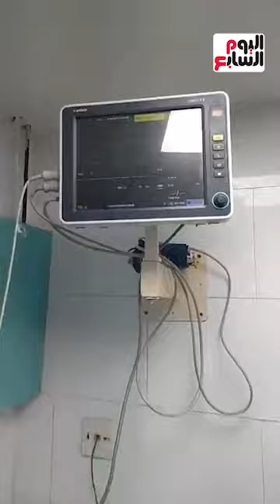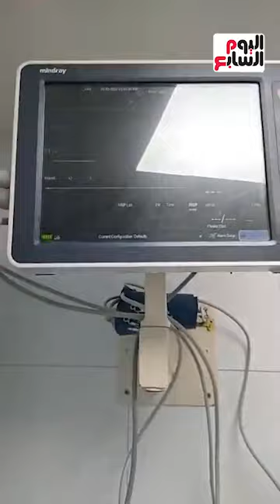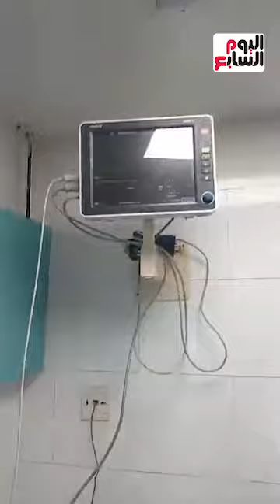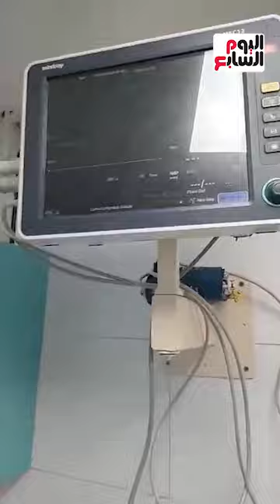هنا عاد أحمد رفعت للحياة من داخل العناية المركزةالتي استقبلت لاعب فيوتشرعقب سقوطه بإستاد الإسكندرية